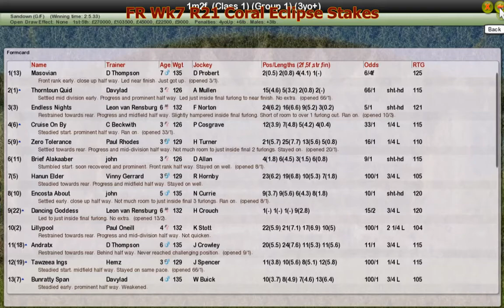FR Wk7 R21 Coral Eclipse Stakes